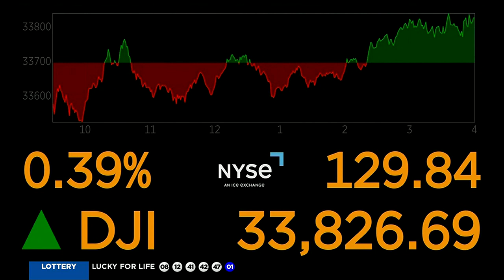MORNING BUSINESS REPORT: SCOTUS to hear Google suit, United Airlines seating, TEMU app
SCOTUS will hear a Google lawsuit, United Airlines changes its seating policy, and TEMU is now the most downloaded app. Here's the Morning Business Report.